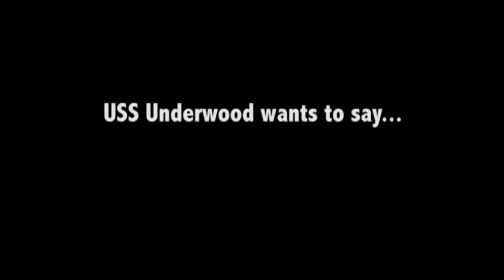USS Underwood (FFG 36) 2012 Spirit Spot